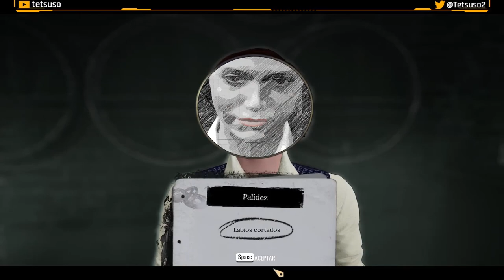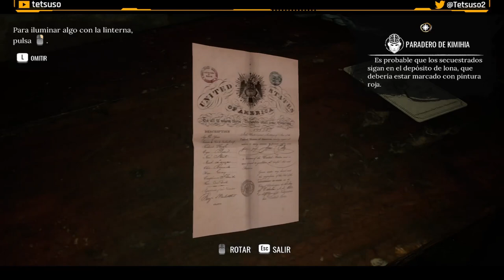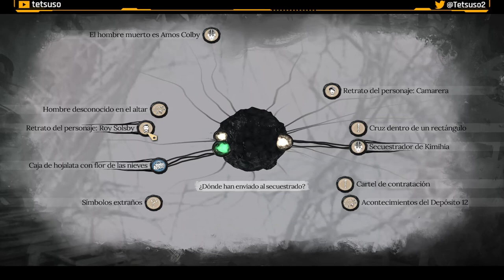Sherlock Holmes The Awakened Capítulo 2 - La Noche de Sangre - Gameplay - Español - Detectives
Holmes investiga una serie de desapariciones misteriosas, según parece relacionadas con una oscura secta que practica el culto a un Antiguo Dios.
Sea cual fuere su plan, debes detenerlo... o asumir unas consecuencias indescriptibles.
Por primera vez en su vida, Sherlock tiene auténtico miedo. Como hombre de lógica y razón se enfrenta a una entidad de otro mundo que desafía cualquier realidad, y tal hallazgo le resulta tan revelador como aplastante. La búsqueda de la verdad empujará a Sherlock a los límites de la cordura en la única historia que Watson jamás publicará.

Capítulo 2 del gameplay de "Sherlock Holmes The Awakened"
Juego de detectives desarrollada por Frogwares y publicada en 2023.